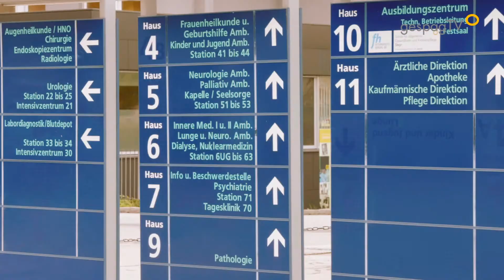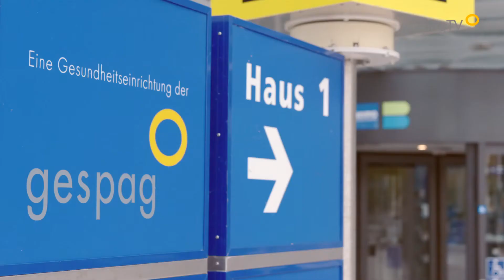100 Jahre LKH Steyr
100 Jahre medizinische, pflegerichsche und therapeutische Erfolgsgeschichte.
Ein Jahrhundert geprägt von baulichen Maßnahmen, medizinischen Innovationen sowie stetigen Verbesserungen der Leistungen und Ausbildungsangebote. Vorallem aber ein Jahrhundert, das von den hier tätigen Menschen geprägt wurde.